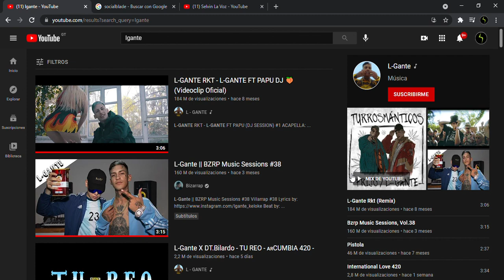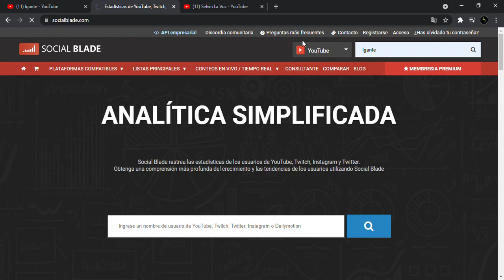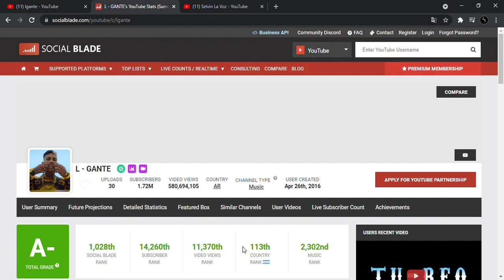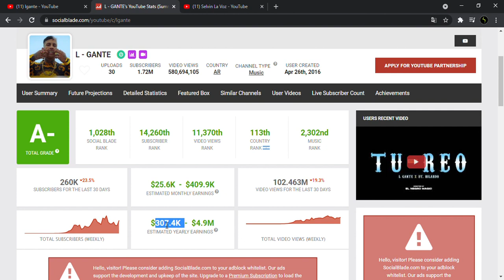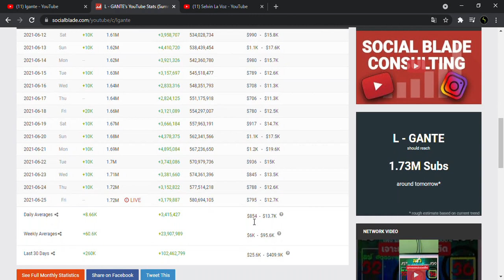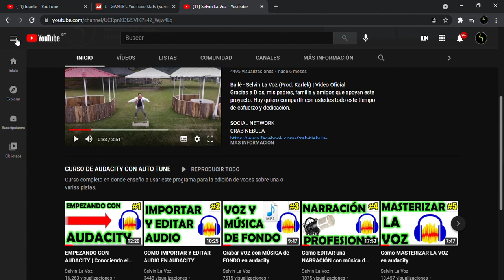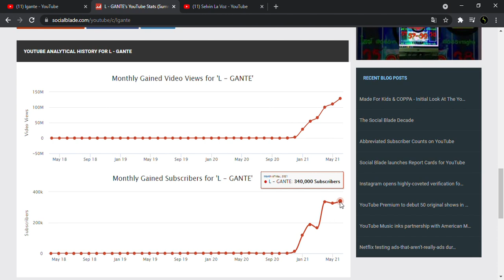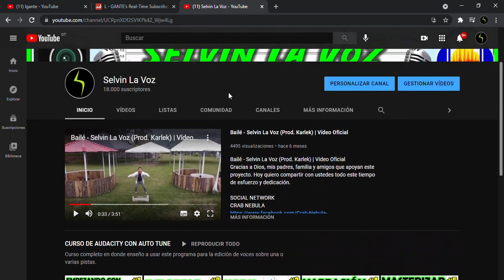CUANTO GANA L-GANTE EN YOUTUBE 2021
Un poco de la historia, estadísticas y ganancias monetarias de este artista procedente de Argentina, a quienes con todo mi corazón envío un saludo lleno de deseos de éxitos.
Lo que todo el mundo quiere saber lo tienen aquí en su canal favorito.